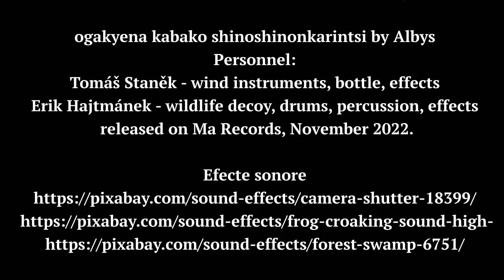Solaris • Povestașul • Boovie 2024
Trailerul echipei Solaris de la COLEGIUL NAŢIONAL "FERDINAND I" BACĂU, BACĂU pentru cartea Povestașul de Mario Vargas Llosa
Team Solaris's trailer from COLEGIUL NAŢIONAL "FERDINAND I" BACĂU, BACĂU for The Storyteller by Mario Vargas Llosa